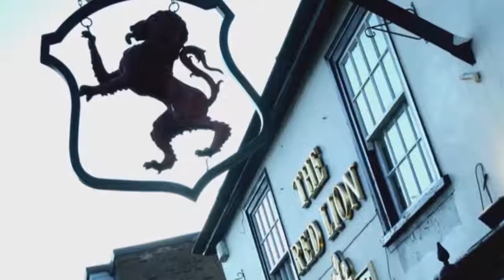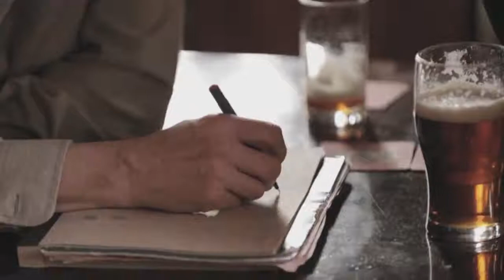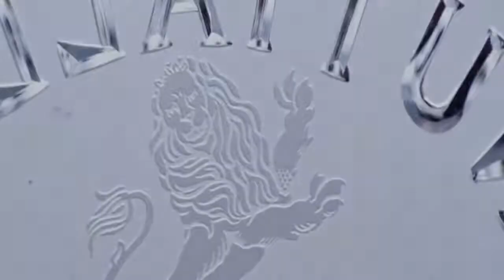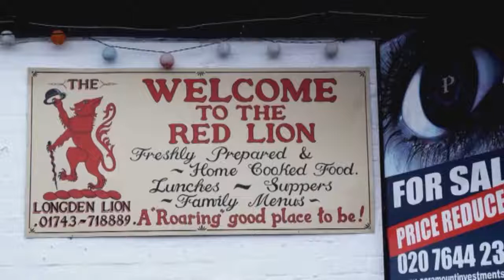The Red Lion (British Drinking Culture Documentary) Real Stories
The Red Lion is based on a very simple idea – take the most common name for a pub (The Red Lion) and then take the people who drink in the 600 pubs across the UK with that name to throw light.

Sue Bourne had lived in her street for fifteen years yet she knew practically none of her neighbours. While she relished the anonymity this afforded her she was also nosy and wanted to find.

BBC Documentary 2016 Red Light District Amsterdam National Geographic Documentary 2016, My Sister The Geisha (Tokyo Red Light District Documentary) - Real Stories, Black Mamba in Wolverhampton.